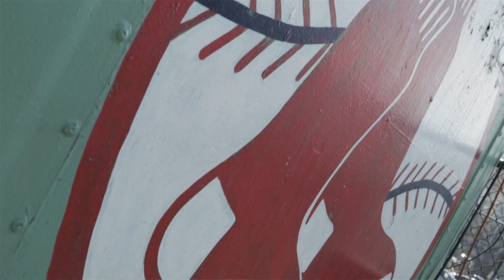Muna - The Renaissance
Official video for the single "The Renaissance" off Muna's recent mixtape Judah.

SHOT/EDIT: Gilad Haas (@giladhaasECP)